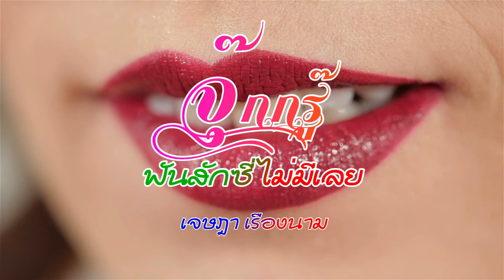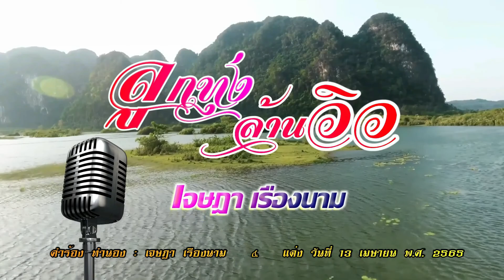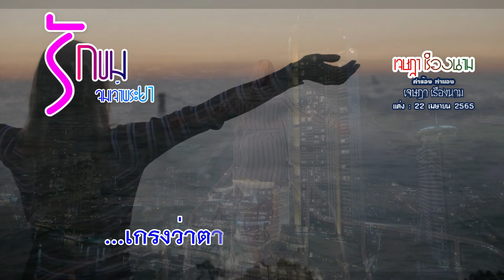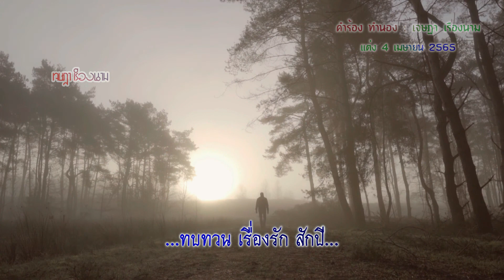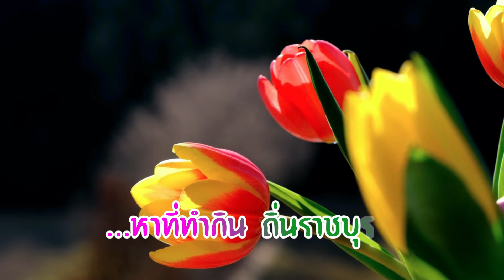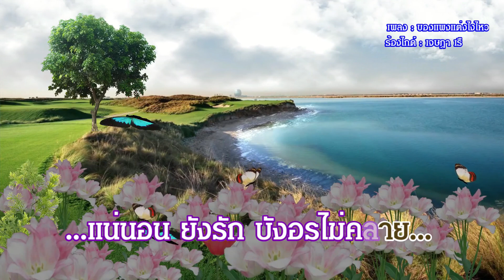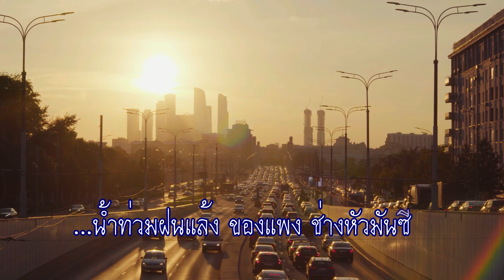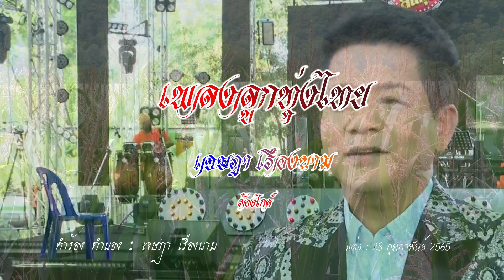15 เพลงที่ไม่มีใครรู้จัก เพราะยังไม่มีใครเอาไปร้องเลย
15 เพลงที่ไม่มีใครรู้จัก-เพราะยังไม่มีใครเอาไปร้องเลย
ร้องไกด์ : เจษฎา เรืองนาม
คำร้อง ทำนอง : เจษฎา เรืองนาม
แต่ง :  มีนาคม-เมษายน 2565
ตัดต่อวีดีโอ : เจษฎา เรืองนาม
อัดเสียงกับคอมพิวเตอร์บ้าน